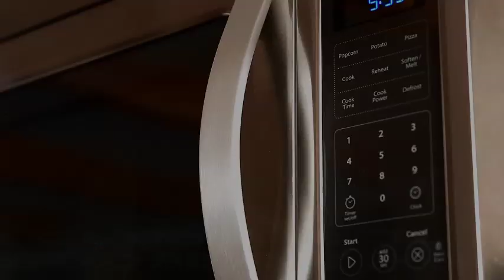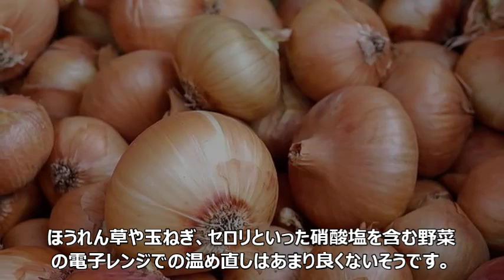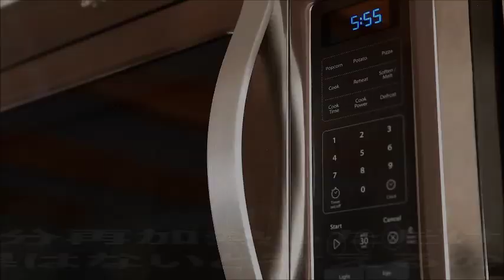【衝撃】電子レンジで温め直すとヤバイと噂の5つの食品